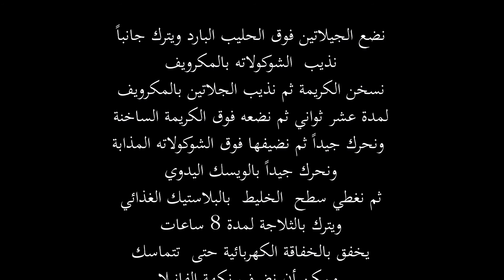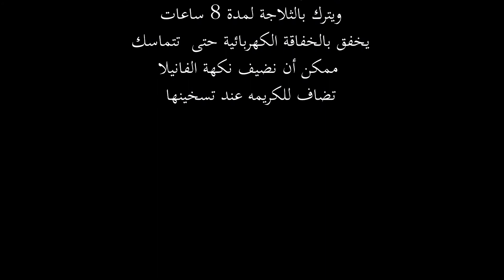طريقة تحضير كريمة متماسكة بالجيلاتين تستخدم بالحشوة والتزيين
طريقة تحضير كريمة متماسكة باستخدام الجيلاتين

135 غ شوكولاته بيضاء
600 غ كريمة خفق كثافة عالية 35 % بما يعادل 2 كوب ونصف +1 ملعقة كبيرة
5 غ جيلاتين  بودرة بما يعادل نصف ملعقة كبيرة
25 غ حليب بما يعادل  5 ملاعق صغيرة

نضع الجيلاتين فوق الحليب البارد ويترك جانباً
 نذيب  الشوكولاته بالمكرويف
 نسخن الكريمة ثم نذيب الجلاتين بالمكرويف
لمدة عشر ثواني ثم نضعه فوق الكريمة الساخنة
ونحرك جيداً ثم نضيفها فوق الشوكولاته المذابة
ونحرك جيداً بالويسك اليدوي
ثم نغطي سطح  الخليط  بالبلاستيك الغذائي
ويترك بالثلاجة لمدة 8 ساعات
 يخفق بالخفاقة الكهربائية حتى  تتماسك
ممكن أن نضيف نكهة الفانيلا
تضاف للكريمه عند تسخينها

how to make cream with Gelatin

منتجات قد تفيدكم في المطبخ:

طقم أواني خبيز رايتشل راي:

خفاقة يدوية:

ملاعق وسكاكين وشوك:

رينغ لعمل الحلويات

الأدوات المستخدمة في التصوير:
الكاميرا: